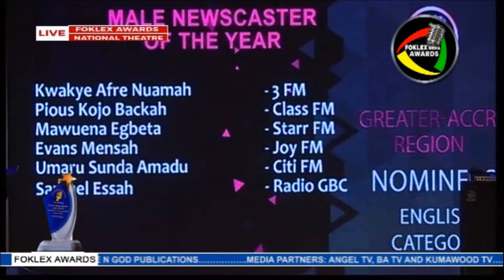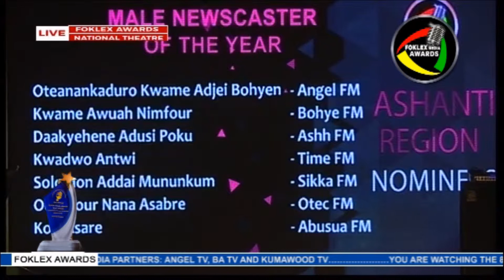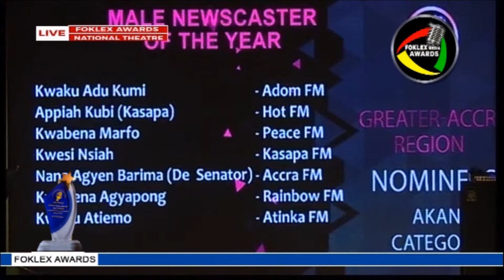Male Newscasters Winners for Ashanti Region, Greater-Accra English and Greater-Accra Akan.